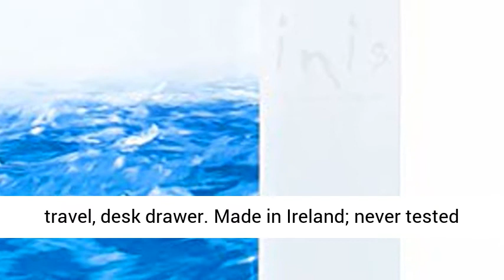Inis the Energy of the Sea Travel Cologne Spray, 0.5 Fluid Ounce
Click here for the best price:

A sparkling, clean unisex fragrance
Inis instantly refreshes and makes you feel close to the sea, no matter where you are
Energizing top notes of lemon and marine, refreshing lily of the valley, and base notes of sandalwood and clove
Perfectly sized for handbag, travel, desk drawer
Made in Ireland; never tested on animals; paraben free